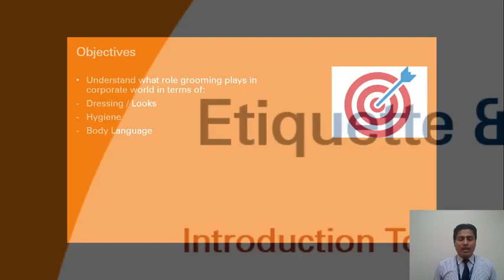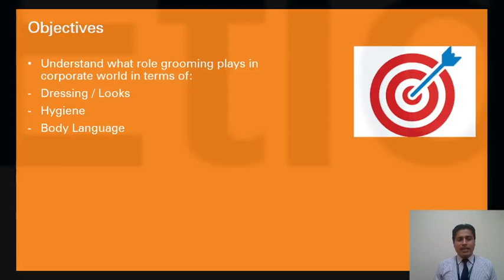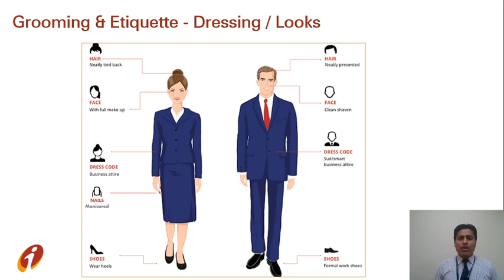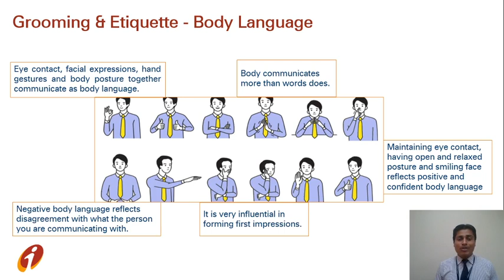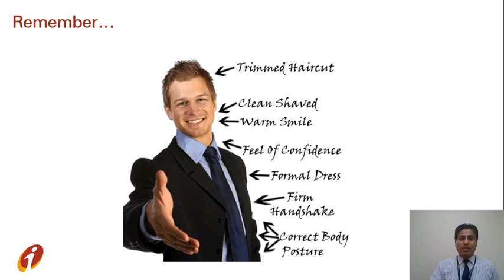English_Etiquette & Grooming - Introduction to Grooming & Hygiene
You will learn the difference between grooming and etiquette. Also the video talks about hygiene.